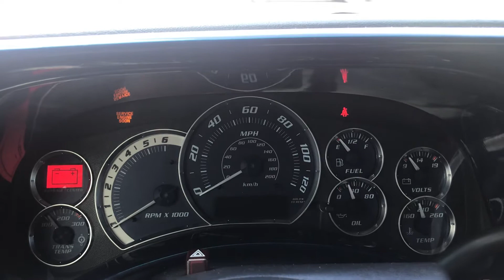Turbo GMC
Walk around 4.04.19